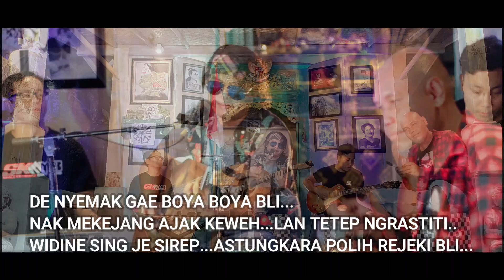RAY PENI - PASRAH TAPI SING NYERAH KOPLO KARAOKE (Original Live Music Video)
PASRAH TAPI SING NYERAH ( ORIGINAL MINUS ONE )
SONG WRITER : RAY PENI
KEYBOARD : WIWIT SETYAWAN
LEAD GUITAR : BUDA
KECREKAN : LELUT
VIDEO : JAYA WIJAYA

Ayo karaokean lagu RAY PENI - PASRAH TAPI SING NYERAH KOPLO KARAOKE (ORIGINAL LIVE MUSIC VIDEO)
semakinkenceng volumenya,lagu dari RAY PENI - PASRAH TAPI SING NYERAH KOPLO KARAOKE (ORIGINAL LIVE MUSIC VIDEO) semakin mantap suaranya...
dan buat yg seneng cir tipis tipis pasti bakal menikmati lagi lagunya RAY PENI - PASRAH TAPI SING NYERAH KOPLO KARAOKE (ORIGINAL LIVE MUSIC VIDEO)